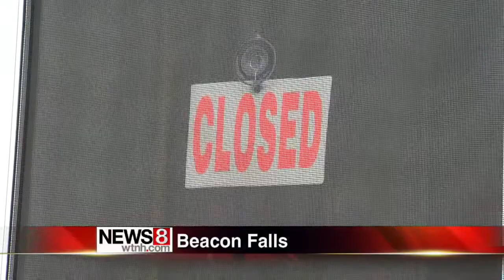Couple gets answers about handicap ramp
A couple says the landlord won't allow a handicap ramp because he feels it would damage the property even though the contractor says it won't, but are finally getting some answers.